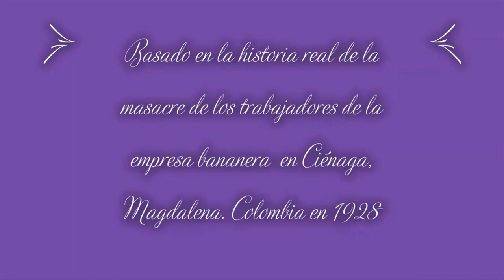Colombia Novelavendaval ELalefeez real